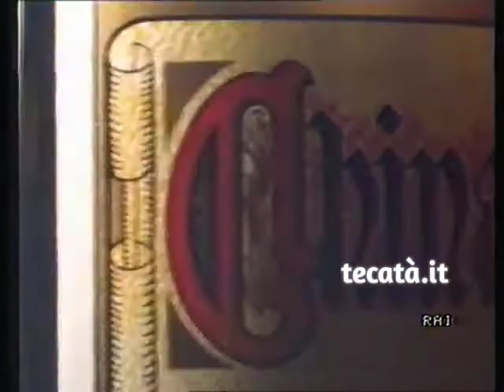Spot Martini e Rossi China Martini con Ugo Tognazzi (1987)